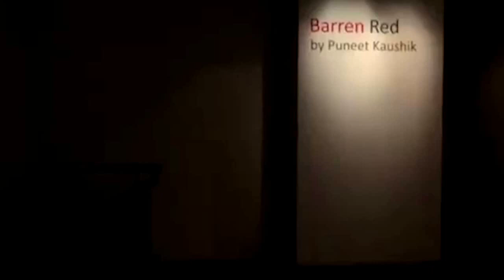Barren red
A solo show  by Puneet Kaushik
BARREN RED @ GALLERY ESPACE
New Delhi